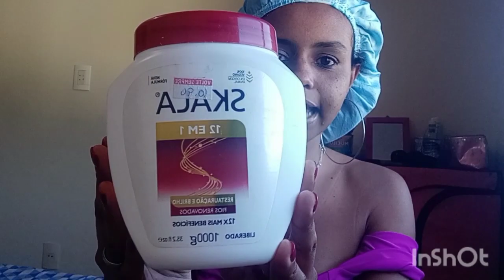PRÉ QUÍMICA/RECONSTRUÇÃO/ALISADA COM TIOGLICOLATO DE AMÔNIA ❤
olá negas e negos desse canal tudo bem com vocês? eu espero muito que sim 🥰 no vídeo de hoje compartilhei meu pré química com vcs na etapa de reconstrução, eu espero muito que vocês gostem ♥️

⚠️ produtos usados na rotina de hoje:⚠️

📌 tônico biotina da @GotaDouradaOficial

📌shampoo bambu da @Seda

📌 shampoo reconstrutor da @lolacosmeticstv

📌máscara Dream cream da @lolacosmeticstv

📌queratina líquida da @ForeverLissOficial

📌óleo extraordinário da @lorealparisbrasil

Se gostar do meu conteúdo não se esqueça de:

📌 deixar aquele like do amor

📌 E compartilhar